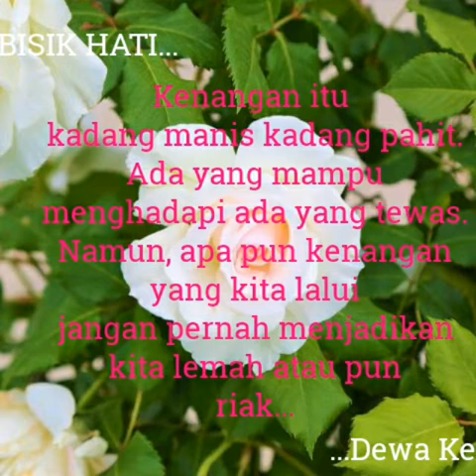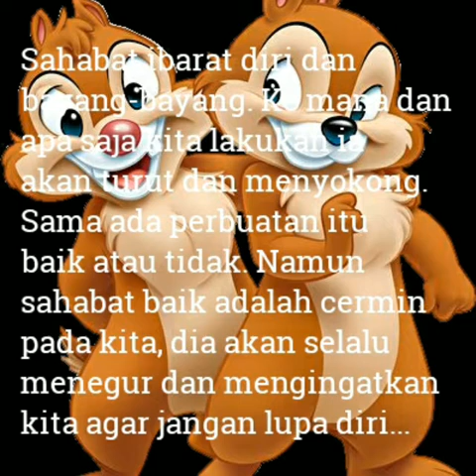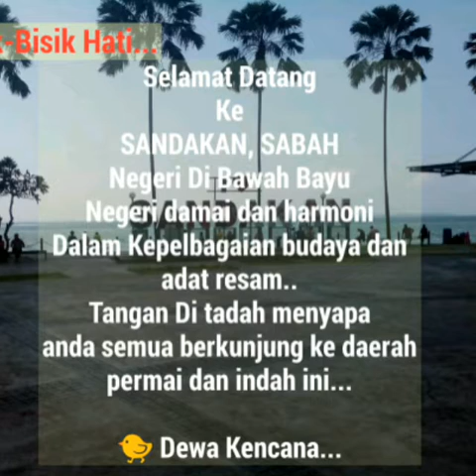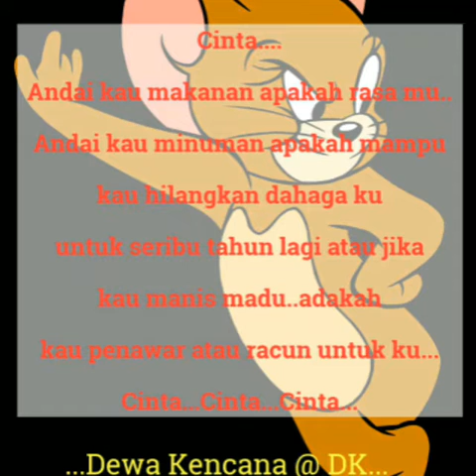Gerhana Cinta Luka-Bakat Dari sandakan cover By Rahman Feat Omar with Kencana Band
KENCANA TubeTV
Kelab Sukan & Rekreasi Kencana
Peti Surat 3200, 90735 Sandakan, SABAH.